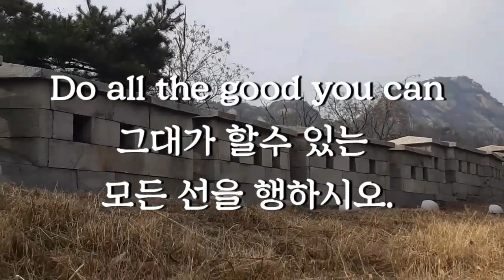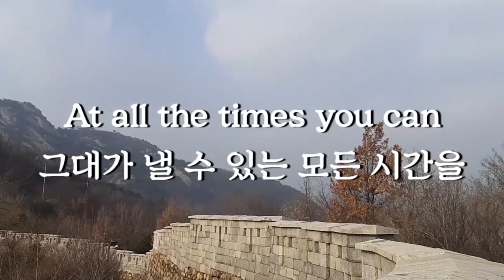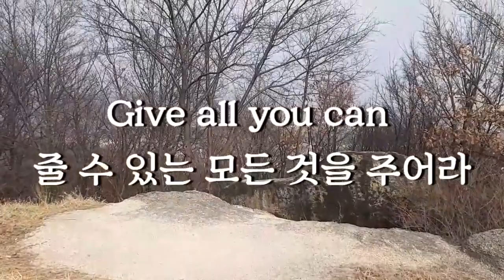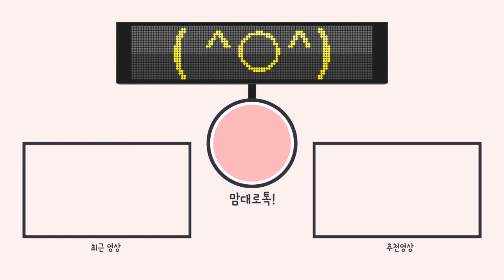Today's My Note 오늘의 명언영어 Do All The Good You Can 신학자 John Wesley 그대가 할 수 있는 모든 선을 행하시오!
English John Wesley  Quote,
Rule Of Conduct
영국의 신학자, 목사로서 감리교 창시자